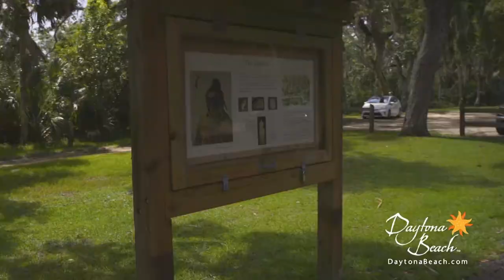Tomoka State Park - Experience the Real Florida in Daytona Beach, Florida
A nature lover's dream! Experience the real Florida with a perfect weekend getaway to Tomoka State Park, just a short drive north of Daytona Beach. With 90 species of fish, the Tomoka River's tidal basin and creeks are popular with fishermen, and the 13-mile paddling trail gives canoeists and kayakers a chance to observe 190 species of birds and marine life. Don't forget your camera and find endless photo-worthy adventures